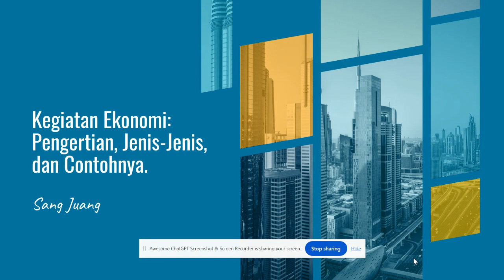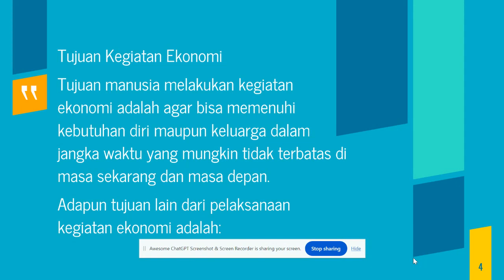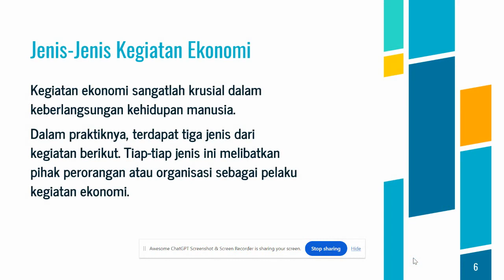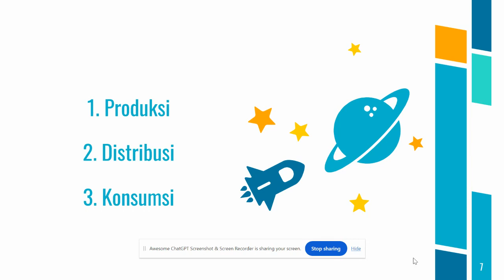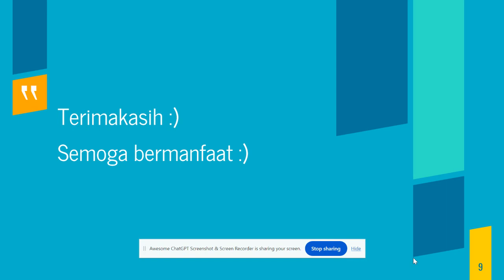Kegiatan ekonomi: pengertian, jenis jenis, dan contohnya.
Halo semuanya assalamualaikum warahmatullahi wabarakatuh...
Selamat datang kembali di channel YouTube "Sang Juang".
Terimakasih saya ucapkan kepada kalian yang telah mendukung channel YouTube ini agar terus semakin berkembang.
Pada kesempatan kali ini, saya membahas materi pelajaran yang berjudul "Kegiatan ekonomi: pengertian, jenis jenis, dan contohnya."
Semoga video ini dapat memberikan manfaat dan kebaikan untuk kita semua.
Aamiin aamiin ya rabbal Alamin